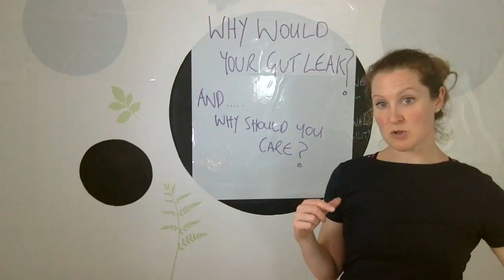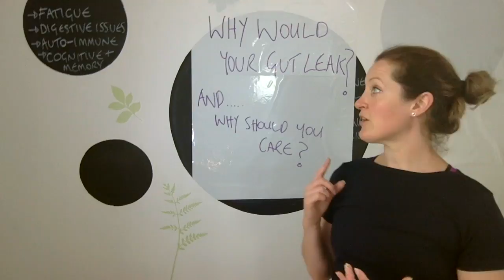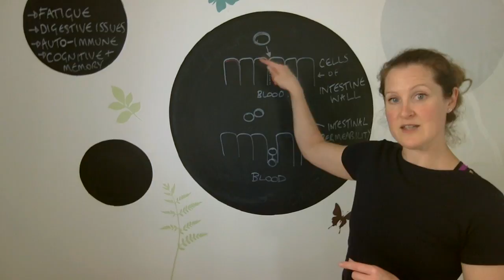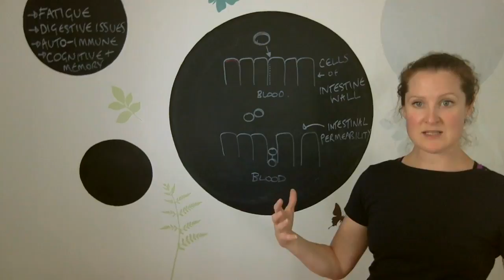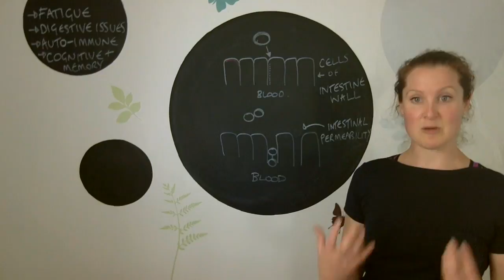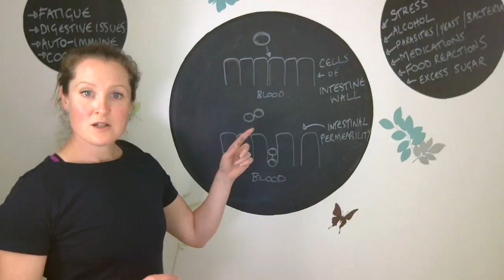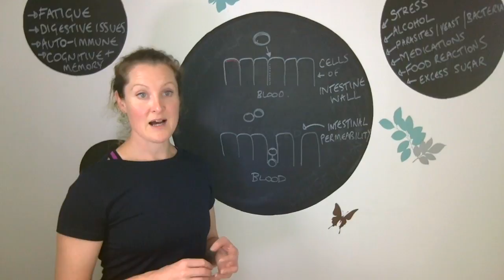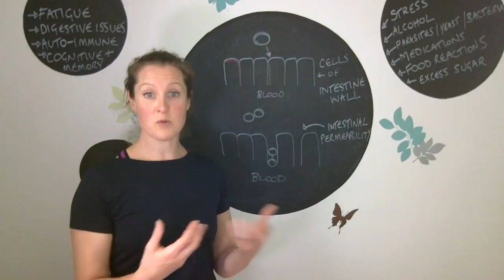Knowlege Bubbles Episode 1 - Why would your gut leak?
Knowlege Bubbles 101 - Leaky Gut